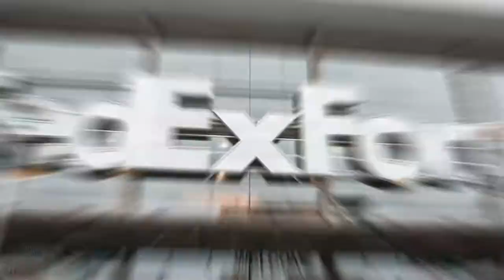D'Angelo Russell Warriors Grizzlies Cinematic Recap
D'Angelo Russell video as he returned to action dropping 34 points against the Grizzlies.

My Gear

Go To Camera
Go to in game lens
Go to wide angle lens
memory cards
favorite drone
drone memory card
camera bag
action camera
handy cam
big handy cam

my favorite “budget” items
in game lens
action camera

“Dream” items
camera bag